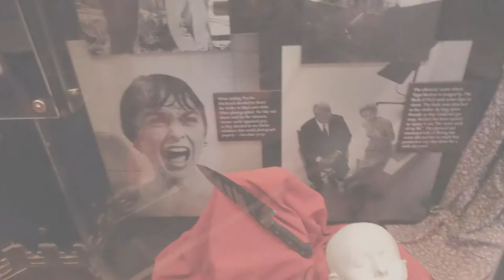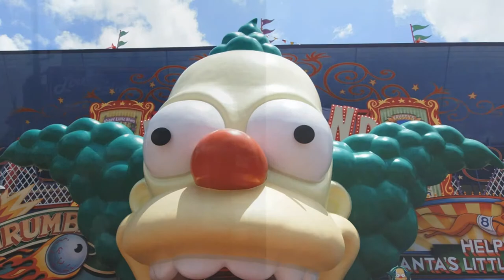UNIVERSAL STUDIOS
COMPILAÇÃO DE FOTOS TIRADAS NO UNIVERSAL STUDIOS EM ORLANDO, FLÓRIDA.